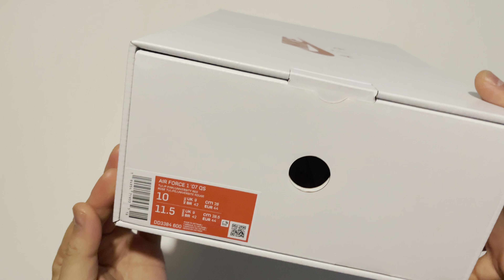NCR] AIR FORCE 1 ’ 07 QS“ Valentine’s Day Force” / 나이키 에어포스 발렌타인데이 / 발렌타인포스 / unboxing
안녕하세요 이번리뷰는

화질은 1080p /4K 로 봐주시면 보다 편한 화질로 감상가능합니다.

20년도 발렌타인데이를 기념하여  스럽덩크가 발매되었죠?
21년도  발렌타인데이는 에어포스 1 ‘07 모델로 기념하였습니다
컬러웨이는 비슷하나 제질과 쉐잎에서 주는 느낌이 다르네요 ㅎㅎ

NCR= No Comment Review